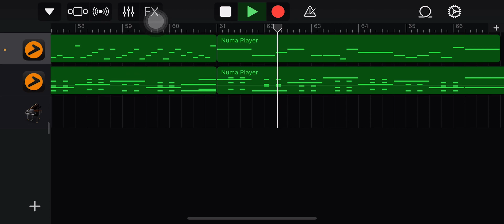POV: the fridge is empty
still trying to figure out how to write piano-only pieces that manage to stay melodically engaging throughout